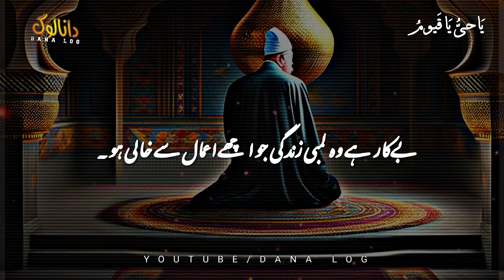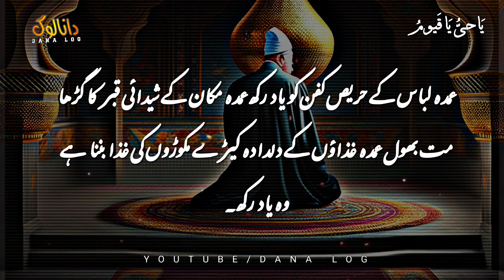Heart touching sayings of Uthman bin Affan || Usman ibn Affan Quotes in Urdu || Dana Log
Returning from a trading trip to Syria in 611, Uthman learned of Muhammad's announced mission. After a discussion with Abu Bakr, Uthman decided to accept Islam, and Abu Bakr brought him to Muhammad to declare his faith. Thus, Uthman became one of the converts to Islam after Ali, Zayd, Abu Bakr and few others. His conversion to Islam angered his tribe, the Banu Umayyads, who strongly opposed the teachings of Muhammad.